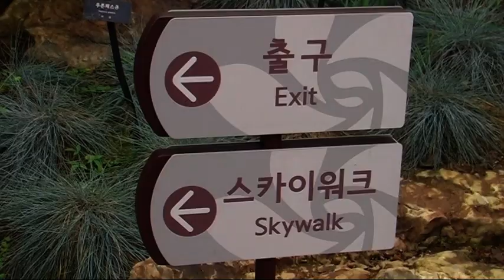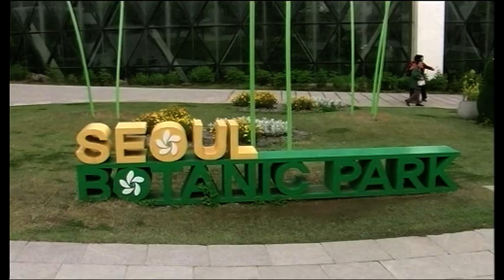Seoul Botanic Park. Gayang. South Korea.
Seoul Botanic Park, Gayang, Seoul, South Korea 2024 - greenhouse
The Seoul Botanic Garden was created in Magok, the last remaining development site in Seoul, to introduce native plants and horticulture of 12 different cities from around the world and raise ecological awareness in the city. Seoul Botanic Park integrates a botanical garden and a public park, and the area is the size of 70 soccer fields. It serves as a bridgehead and lifelong education institution to spread urban garden culture while staying true to its original role as a plant research conservation institution through expanding endangered wild plant habitats, researching the proliferation of species, and developing varieties. The botanical garden is divided into four spaces: Open Forest, Themed Garden, Lake Garden, and Wetland Garden. The main highlight is the Themed Garden which comprises the Botanic Center, Mogok Cultural Hall, and an outdoor-themed garden.

botanická zahrada Soul, Jižní Korea, skleník